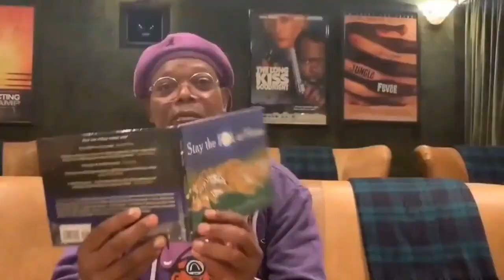Camping in lockdown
overnight camping video to stave off boredom and mental frustration during the covid-19 quarantine . bless .